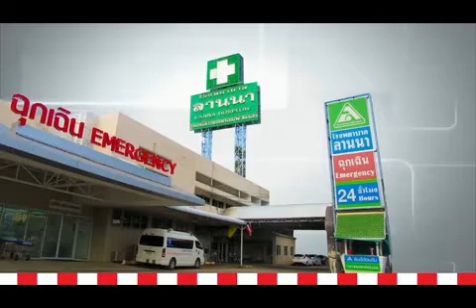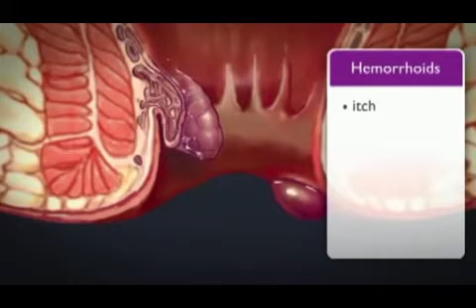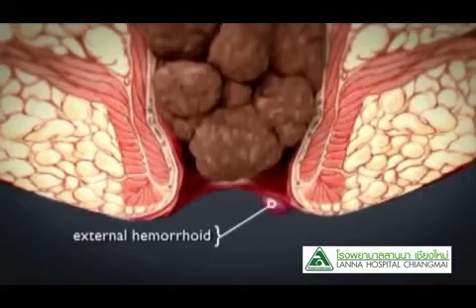เทคโนโลยีการรักษาริดสีดวงทวารหนัก ... โรงพยาบาลลานนา เชียงใหม่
รายการ คุยกับหมอลานนา ... ในตอน "เทคโนโลยีการรักษาริดสีดวงทวารหนัก" โดย นพ.ชนะพงศ์ จิรพรเจริญ ศัลยแพทย์ โรงพยาบาลลานนา จะมาให้ความรู้เกี่ยวกับการรักษาโรคริดสีดวงทวารหนักกันครับ ... ปรึกษาแพทย์ได้ที่ โรงพยาบาลลานนา เชียงใหม่ โทร.053-999-777

โรงพยาบาลลานนา ขอสงวนสิทธิ์ ใช้เพื่อการประชาสัมพันธ์กิจกรรมของโรงพยาบาลลานนาเท่านั้น